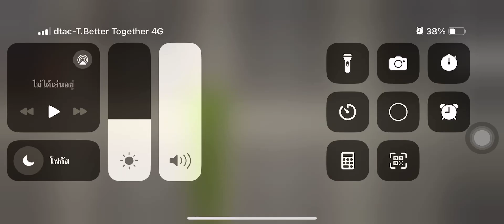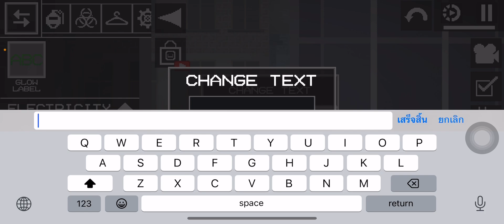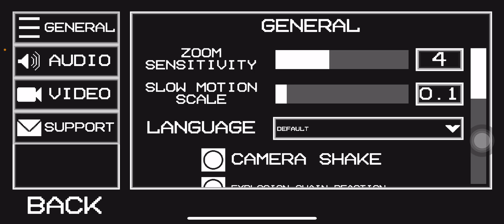Melon sanbox 25.0 update